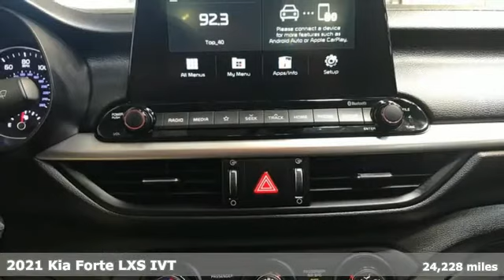Used 2021 Kia Forte Christiansburg VA Blacksburg, VA X63767 - SOLD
Year: 2021
Make: Kia
Model: Forte
Trim: 4dr Car
Engine: 4 Cylinder Engine
Transmission: CVT Transmission
Color: Silky Silver
Interior: Black
Mileage: 24228
Stock #: X63767
VIN: 3KPF24AD3ME349034
Very Nice. Silky Silver exterior and Black interior, LXS trim. EPA 40 MPG Hwy/29 MPG City! Smart Device Integration, Lane Keeping Assist, Apple CarPlay, Back-Up Camera, iPod/MP3 Input, Alloy Wheels, Bluetooth. AND MORE!br /br /KEY FEATURES INCLUDEbr /Back-Up Camera, iPod/MP3 Input, Bluetooth, Aluminum Wheels, Apple CarPlay, Lane Keeping Assist, Smart Device Integration. MP3 Player, Keyless Entry, Remote Trunk Release, Child Safety Locks, Steering Wheel Controls. Kia LXS with Silky Silver exterior and Black interior features a 4 Cylinder Engine with 147 HP at 6200 RPM*. br /br /VEHICLE REVIEWSbr /Great Gas Mileage: 40 MPG Hwy. br /br /MORE ABOUT USbr /At Shelor Motor Mile we have a price and payment to fit any budget. Our big selection means even bigger savings! Need extra spending money? Shelor wants your vehicle, and we're paying top dollar! br /br /Tax DMV Fees & $597 processing fee are not included in vehicle prices shown and must be paid by the purchaser. Vehicle information and equipment is based off standard equipment as decoded from VIN and may vary from vehicle to vehicle.br / Chevrolet Ford Chrysler Dodge Jeep & Ram prices include current factory rebates and incentives some of which may require financing through the manufacturer and/or the customer must own/trade a certain make of vehicle. Residency restrictions apply see dealer for details and restrictions. All pricing and details are believed to be accurate but we do not warrant or guarantee such accuracy. The prices shown above may vary from region to region as will incentives and are subject to change.